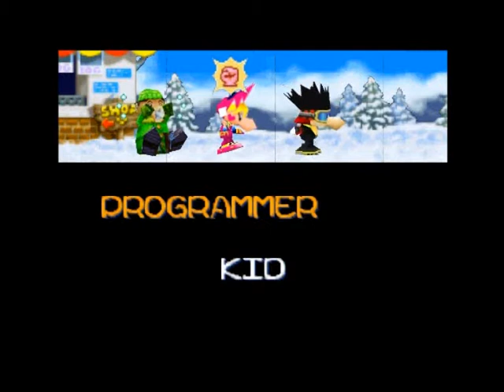Let's Play Snowboard Kids - Silver Mt. [Battle Race]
Videojuego: Snowboard Kids
Desarrolladora: Racdym
Plataforma: Nintendo 64
Gameplay: Inot (MeRetroGamer)
Voz/Comentarios: Inot (MeRetroGamer)